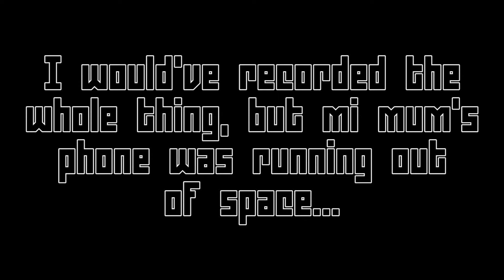Ghost Pepper!!!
I hope you enjoyed the video and if you did don't forget to leave a like on it because that would be awesome and really help me out!